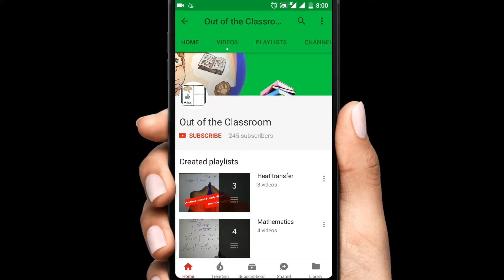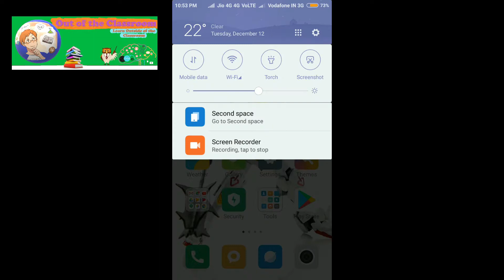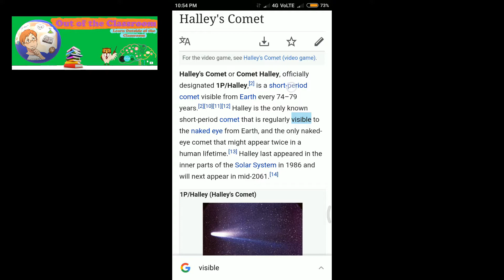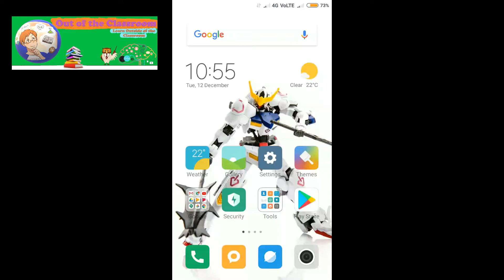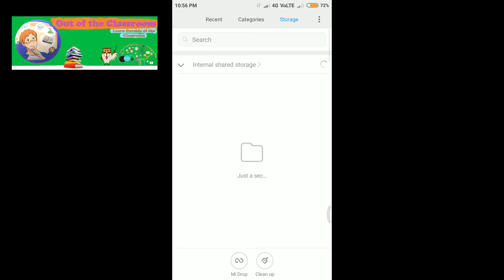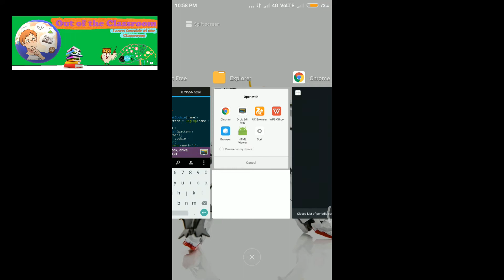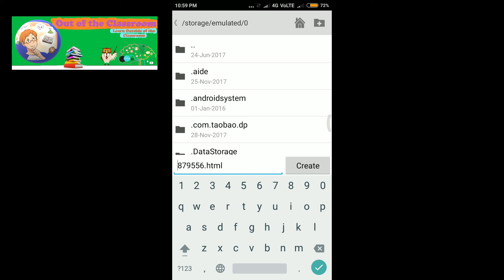Explain HTML in Detail | Out of the Classroom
HTML (Hypertext Markup Language) is the set of markup symbols or codes inserted in a file intended for display on a World Wide Web browser page. The markup tells the Web browser how to display a Web page's words and images for the user. Each individual markup code is referred to as an element (but many people also refer to it as a tag). Some elements come in pairs that indicate when some display effect is to begin and when it is to end
HTML is a formal Recommendation by the World Wide Web Consortium (W3C) and is generally adhered to by the major browsers, Microsoft's Internet Explorer and Netscape's Navigator, which also provide some additional non-standard codes. The current version of HTML is HTML 4.0. However, both Internet Explorer and Netscape implement some features differently and provide non-standard extensions. Web developers using the more advanced features of HTML 4 may have to design pages for both browsers and send out the appropriate version to a user. Significant features in HTML 4 are sometimes described in general as dynamic HTML. What is sometimes referred to as HTML 5 is an extensible form of HTML called Extensible Hypertext Markup Language (XHTML).